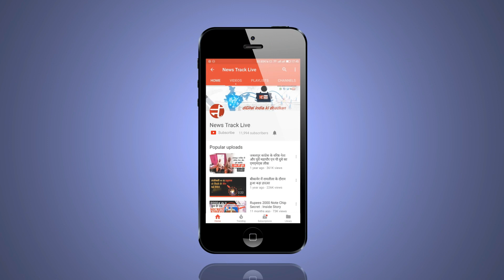ईद को लेकर शांति समिति की बैठक सम्पन्न।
खेतीया नगर के थाना परिसर मे ईद को  लेकर शांति समिति की बैठक सम्पन्न हुई, बैठक में नायब तहसीलदार हुकुमसिंह निगवाल ने कहा कि ईद को लेकर पुलिस प्रशासन पूरी तरह मुस्तैद है। बैठक में थाना प्रभारी ने अपील की है की लोगो के सहयोग से ईद का त्यौहार सम्पन्न होगा।